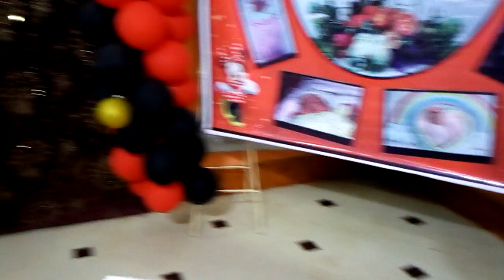RED AND BLACK BALLOON DECORATION 👍 WITH UNICORN 🦄🦄🦄 CAKE 🍰